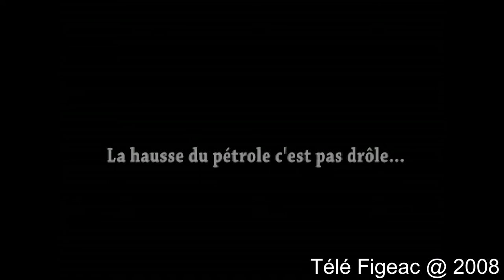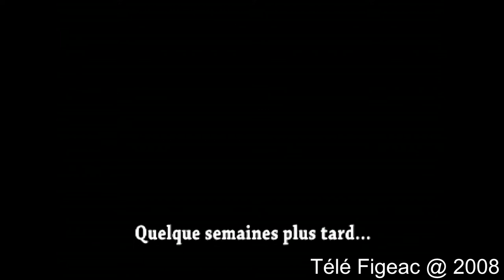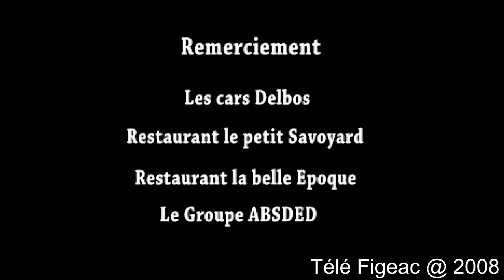La hausse du pétrole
Un film de Damien et Kévin Lemoine
Avec Serge Durant dans le rôle de Laurent